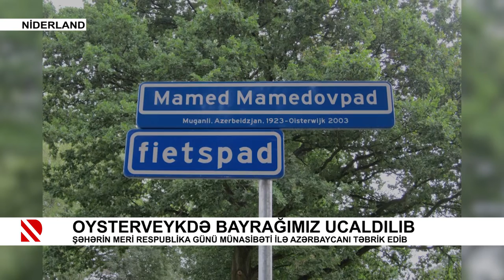Oysterveykdə Bayrağımız ucaldılıb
Şəhərin meri Respublika Günü münasibəti ilə Azərbaycanı təbrik edib